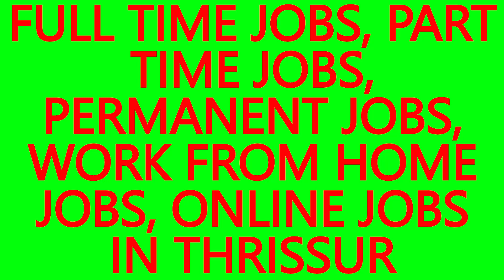WORK FROM HOME JOBS, . JOBS IN AYYANTHOLE- BEST JOBS IN THRISSUR, JOB VACANCIES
WORK FROM HOME JOBS, ONLINE JOBS IN AYYANTHOLE.